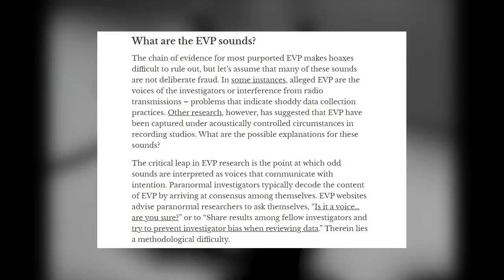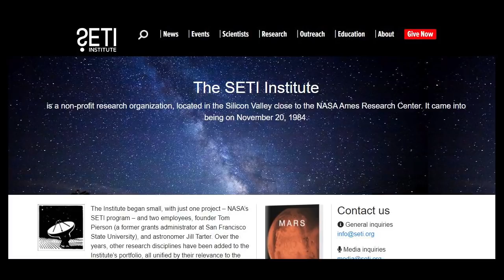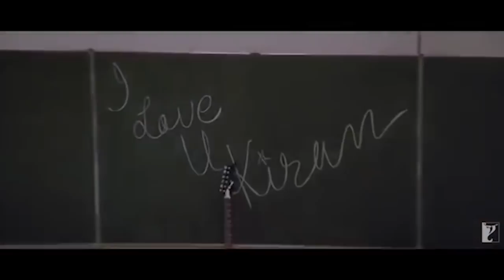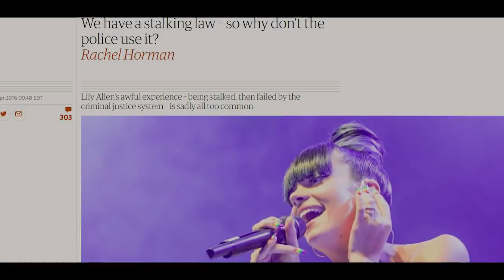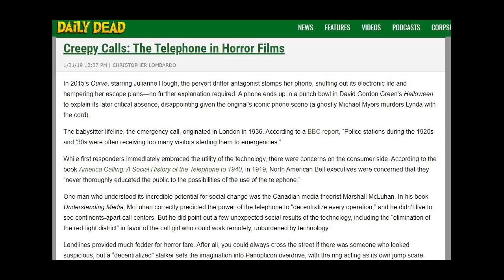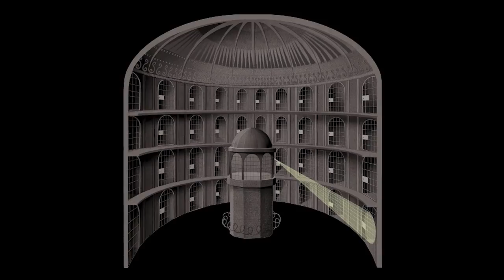What Makes the Slasher Telephone Call So Terrifying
We've all seen the now iconic opening scene of Wes Craven's horror movie classic Scream 1996, where Drew Barrymore is going back and forth on the phone with her would-be killer. But how many of us have really stopped to think about just how common of a horror trope the slasher telephone call really is? Why does the trope continue to pop up in pop culture? And what makes the slasher telephone call trope so terrifying? Let's explore!

cherry bepsi merch where u can wear actual clothes with an actual logo of an actually fake brand on your chest

Here are the horror and haunted technology related articles referenced in the video by the way:

Isolation and Subjugation: The Telephone in the Slasher Film by Charles Spiteri

We have a stalking law – so why don’t the police use it? by Rachel Horman

“Latent Functions of the Telephone: What Missing the Extension Means” in The Social Impact of the Telephone by Alan H. Wurtzel and Colin Turner

Ghost in the machine: inside the internet’s paranormal history by Biju Belinkey

Creepy Calls: The Telephone in Horror Films by Charles Lombardo

Hearing ghost voices relies on pseudoscience and fallibility of human perception by Michael Nees

Modern Horror Films are Finding their Scares in Dead Batteries by Tasha Robinson

FROM HALLOWEEN TO SCREAM, HOW HORROR WEAPONIZES THE TELEPHONE by Emma Fraser